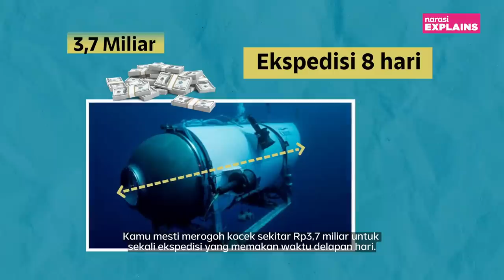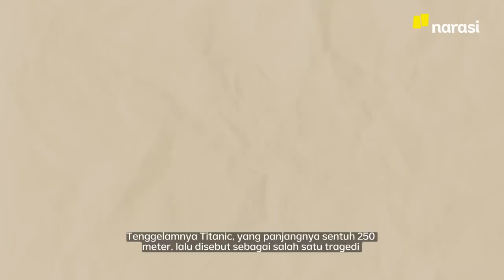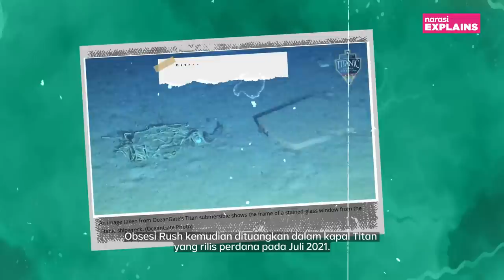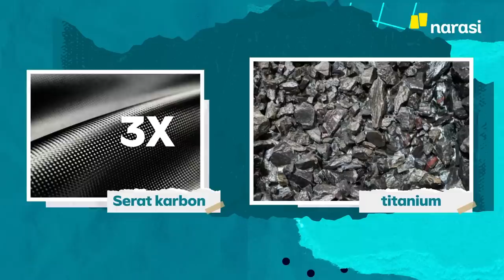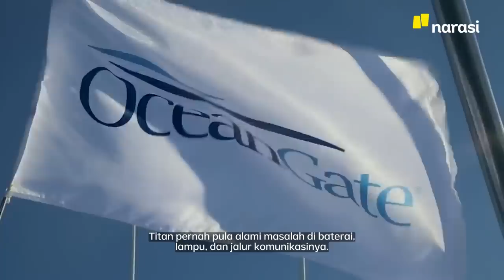Bobrok Titan OceanGate ala Titanic: Ongkosnya Rp3,7 Miliar tapi Abaikan Keselamatan | Narasi Explain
Perjalanan OceanGate berakhir bencana. Kapal selam mereka, Titan, yang hanya bisa menampung lima orang, meledak saat melakukan “wisata” Titanic. Eksplorasi Titanic sudah dilakukan sejak lama, dan perlu persiapan yang khusus. Pihak OceanGate diduga menerabas sejumlah faktor krusial. Bagaimana bencana ini terjadi?

(Narasi)